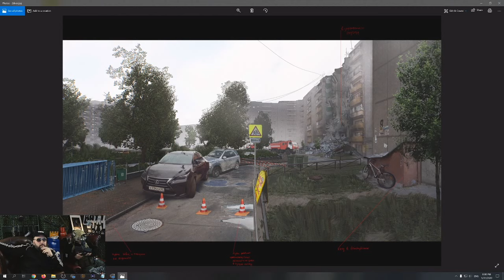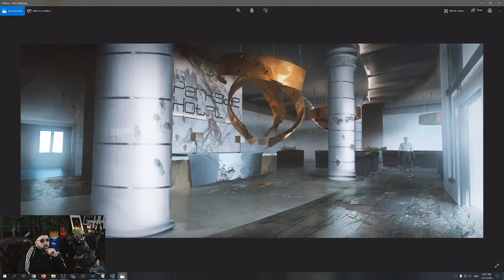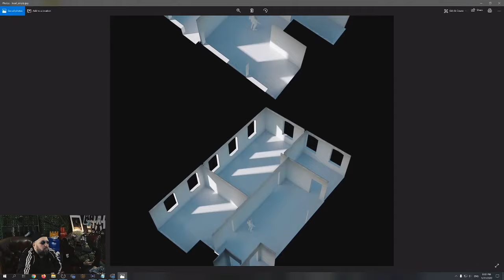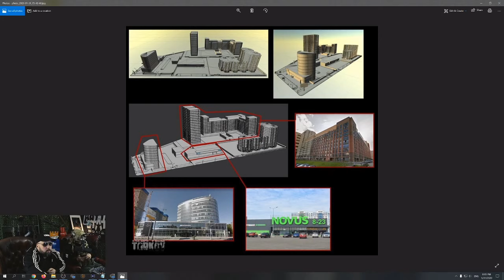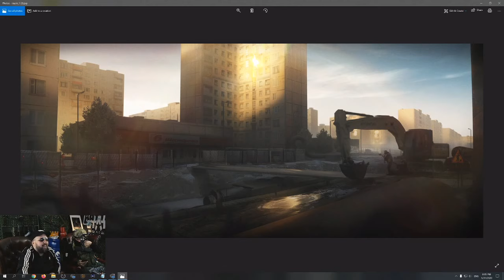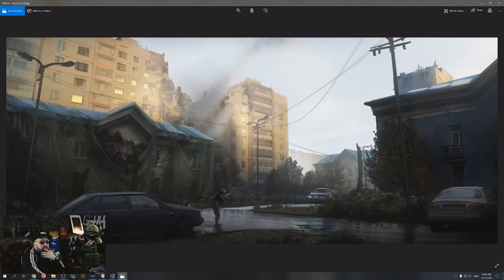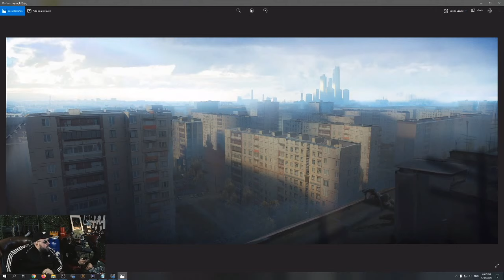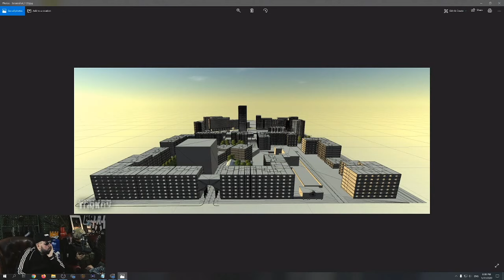Tarkov TV Podcast - Русский перевод - Отвечает Н. Буянов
видео не несет оскорбительный характер
создано в целях развлечения

введение 0:00
начало 5:00
никита устал 42:23
арты новой локации 51:19
ну тут БАН конечно 1:04:16
дамирка сливаеться на берегу 1:46:40

полная запись подкаста со стримерами
На подкасте Никита Буянов и гости обсудят последние новости и текущий патч, а также различные идеи и предложения по проекту.
в которой немного пообсуждали новый патч и так же планы на развитие проекта.

участники

Руководитель проекта — Никита Буянов

Это важно, так я смогу понять каких видео ты хочешь больше.

всем привет.на этом канале публикуются мои видео по шутерам Squad Arma Postscriptum Escape from Tarkov
 а также другим играм где задействуется тактика и командная игра

тестовый стенд
I5 8600K
gtx 1070 ti Ganward
16 gb ram g-skilltorm2